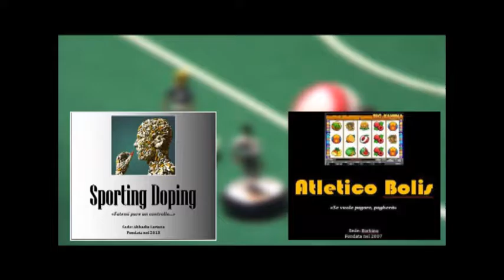2016/17 2^ giornata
Oltre il 30° minuto Campionato Fsal League